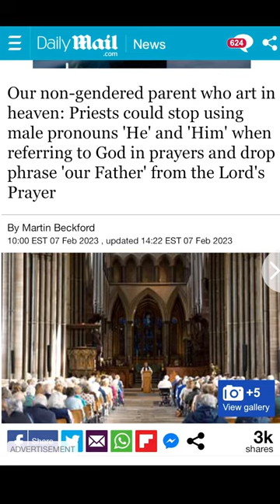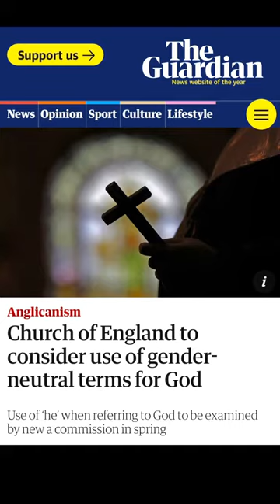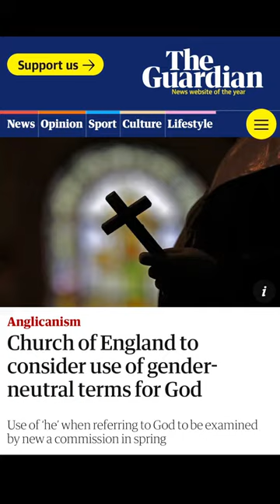WHAT!!! The Church Of England Is Actually Considering This!!!